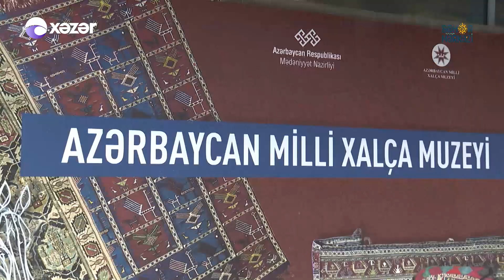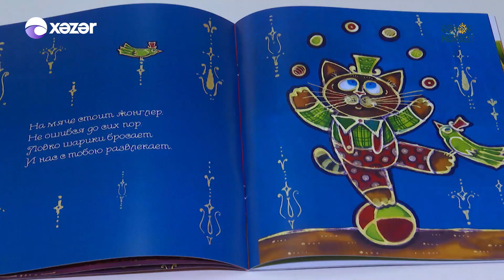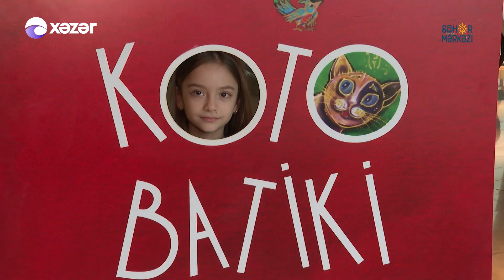Xalça Muzeyində Rəsm Sərgisi | Səhər Mərkəzi